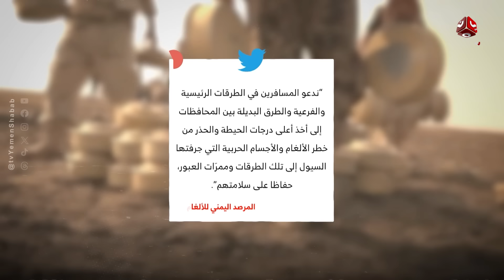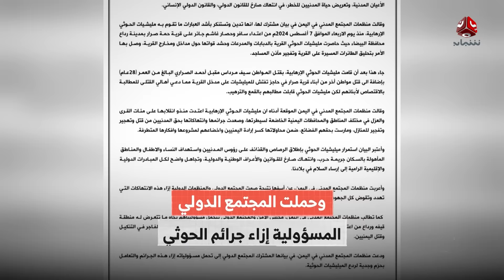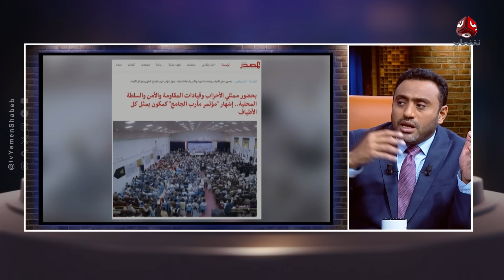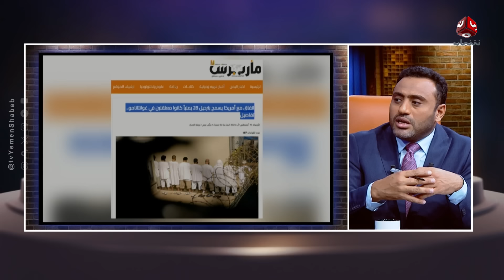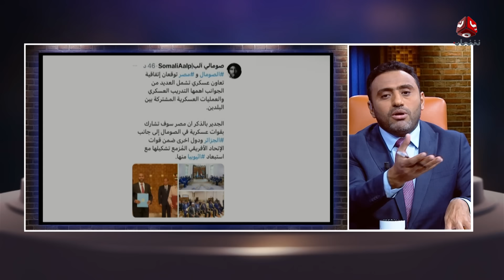ماذا يعمل فارس مناع في عدن؟ ولماذا اقتحم المحرمي مكتب الرئاسة؟ | من الاخر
| تقديم عبد الله دوبله

قناة فضائية يمنية مستقلة تبث على مدار النايلسات بالترددات التالية :
HD     11257/H/27500
SD     11391/V/27500